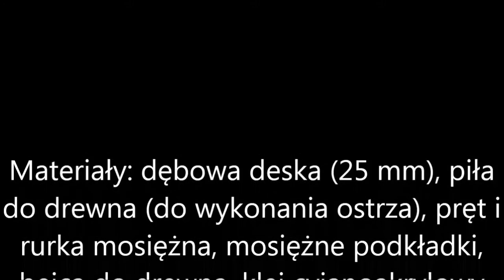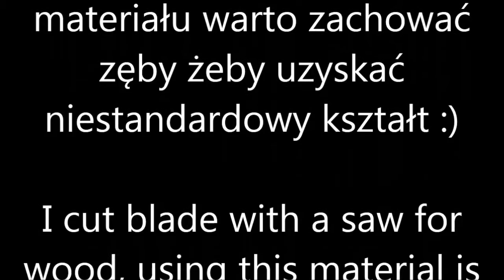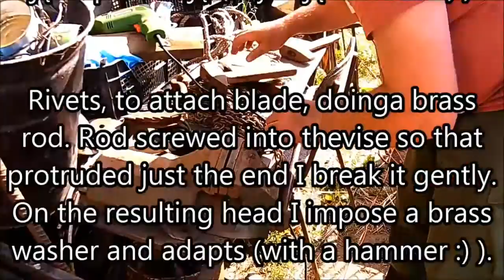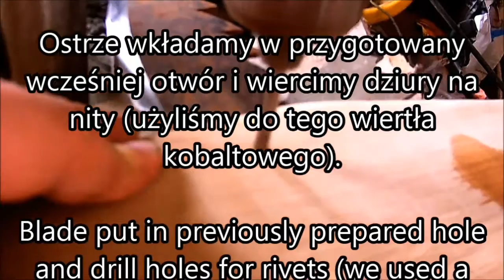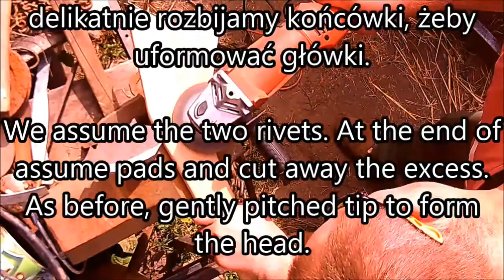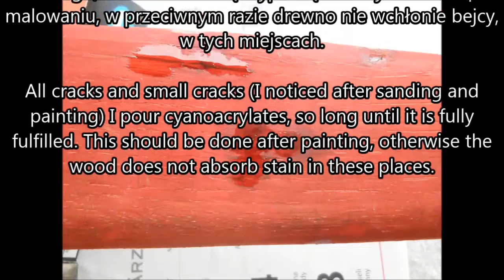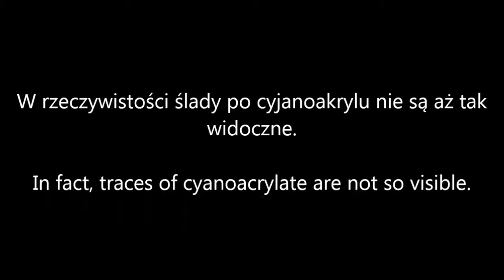Jak zrobić indiańską maczugę wojenną / How to make an Indian GUNSTOCK war club